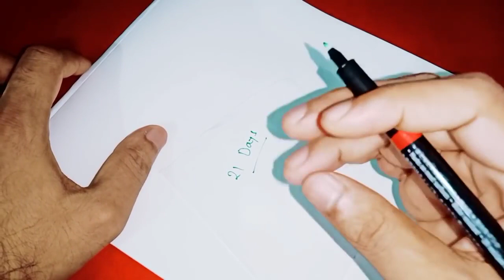ఈ దైవిక నెంబర్ని మనసులో 10 నిమిషాలు తలచుకోండి మీ మనసులో ఉన్న ప్రతి కోరిక నెరవేరుతుంది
Call for appointment :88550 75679,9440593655,
Time:10.00 AM TO 1.00 PM And 3.00 PM TO 6.00 PM
phone appointment fees: 500 rupees,
personal appointment fees: 2500 rupees,
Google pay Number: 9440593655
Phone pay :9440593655